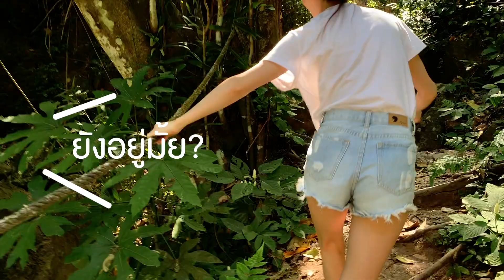พี่ว่านไฉอาสาพาไปหลงจะพาเจนไปหลงที่ไหน! จะรอดไม่รอดมาดูกัน! | Jane Soraya